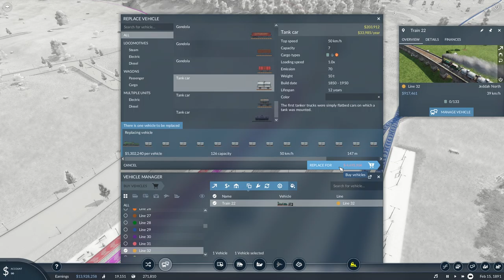Year 1891 - 1891 Transport Fever 2 part 23 (no comentary)